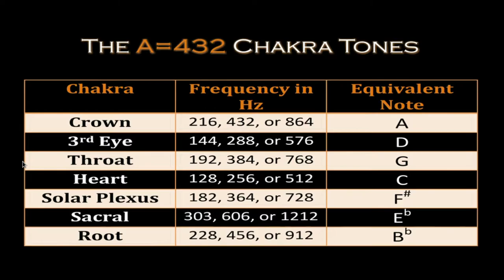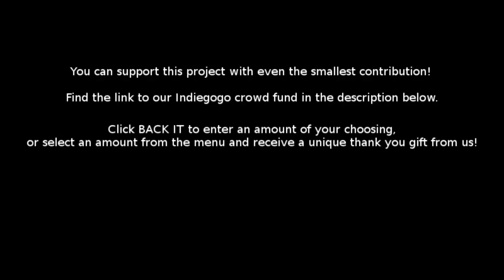The Organ Player - Musical Sculpture at Afrikaburn Makes Psychoacoustic Chakra Sounds A = 432 Hz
Created by Hypnotherapist AndyWilding for Afrikaburn 2017, TheOrganPlayer is a musical sculpture consisting of seven organ pipes tuned to the frequencies of the chakras. But the campaign is much bigger than just the artwork. The Organ Player will be recorded for raw material in Andy's sound hypnosis audio tracks that he produces for his hypnotherapy clients, to help with motivation, clarity, and peacefulness. Next year, The Organ Player plans to transform and return to Afrikaburn in 2018 as a wood gas generator. Specialising in psychoacoustics, Andy will deliver a series of free seminars beginning in June 2017, on the sounds he uses in hypnosis, his psychoacoustic sculptures, the Cosmic Hum, and the science behind the frequency-following response.